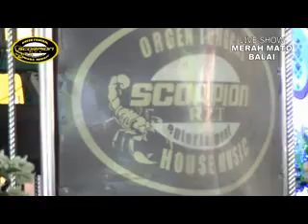MIX OT.SCORPION RZT live MERAH MATO VOL.2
kumpulan house music orgen tunggal scorpion
PIMPINAN OT.SCORPION RZT bpk. aceng tlp. 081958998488
video shooting ICEX AG AG PUTRA